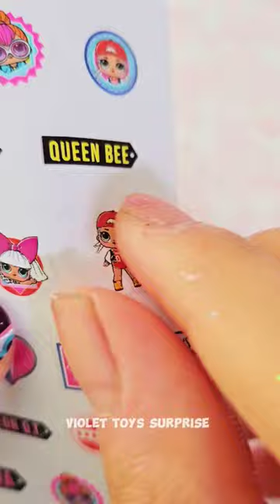LOL nail Swag Set! 💅 asmr ✨️lolsurprise